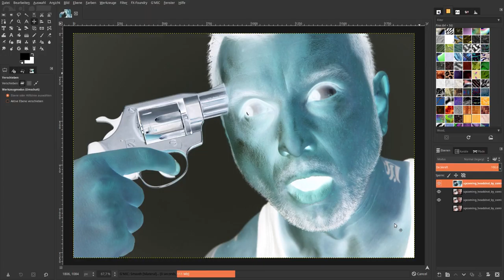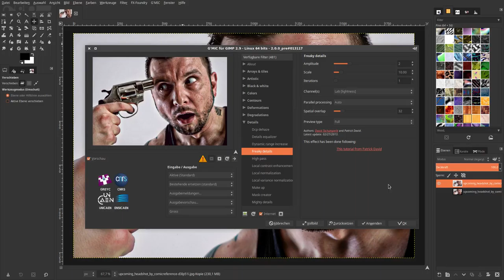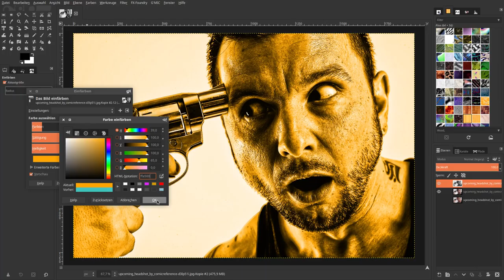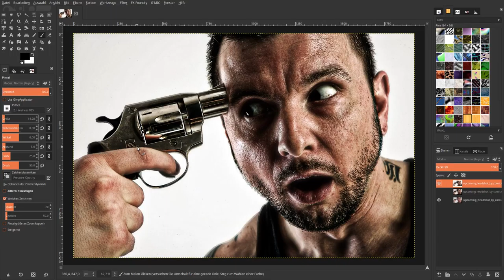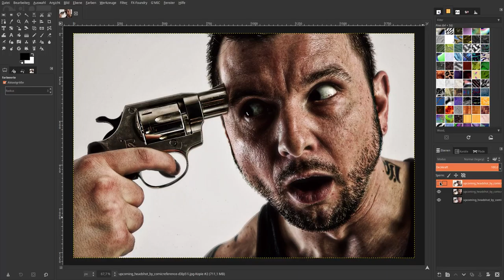Dramatisches Portrait erstellen mit Gimp